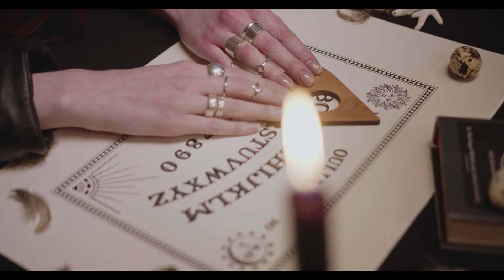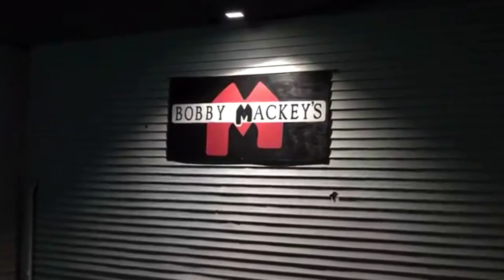The Strange & Spooky Legend of Gilbert Spencer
Living in Kentucky, I have been blessed to have heard so many great local stories involving the paranormal, UFOs, Cryptids or at the very least stories that were basically unexplainable.
Some are very well known such as the horrific suffering that went on in Waverly Hills Sanatorium while it was a fully functional tuberculosis hospital.
The tales of hauntings since its closing are known world-wide.
 Of course, the same can be said of Bobby Mackey’s Music World, dubbed the worlds most haunted nightclub.
There are other stories that are well renowned, such as the Pope Lick Monster, a half man, half goat creature that lures you to a active train track, sometimes resulting in death.
This Goatman will be the subject of its own episode very soon.
Kentucky, like most other states, have hundreds of lesser-known legends…one of which is the legend of Gilbert Spencer

Introduction voice over by Leebo Jakes from Lexington Paranormal Research Society
Narrated by Jerry Paulley
Video by HHH Media
Written by: Jerry Paulley

We invite you to listen to the Hillbilly Horror Stories Podcast by opening your favorite podcast player or App and search for Hillbilly Horror Stories.